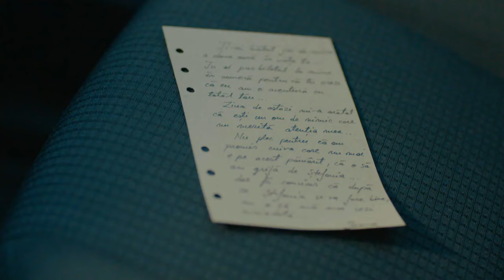Ioana îi spune Evei că s-a culcat cu Andrei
Urmăreşte Sacrificiul şi pe:
➠ TV Antena 1, în fiecare miercuri și joi, la Antena 1.